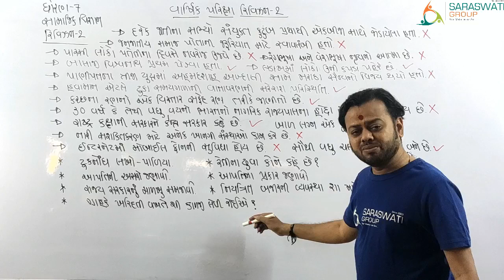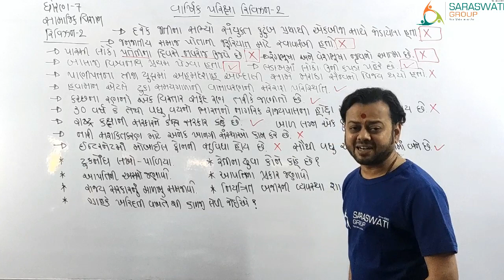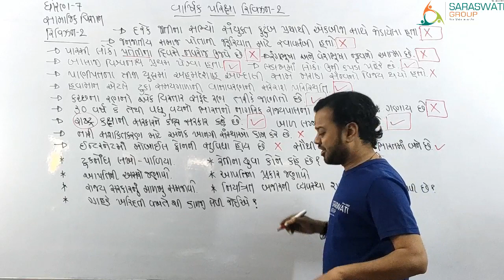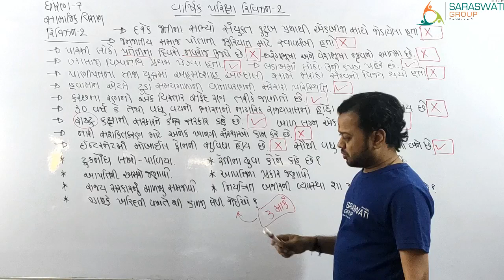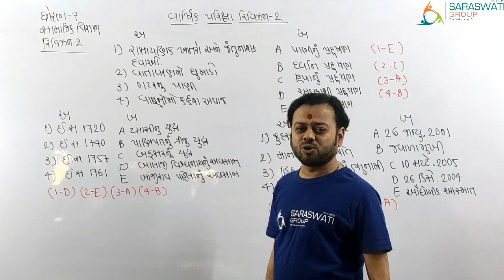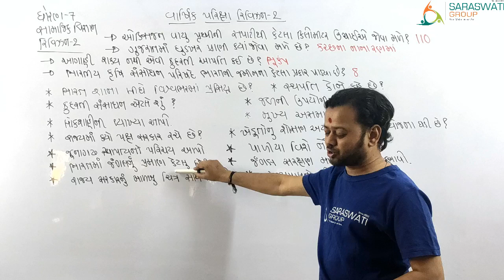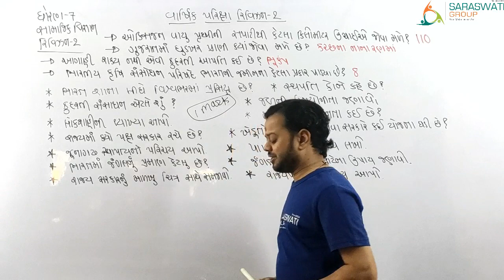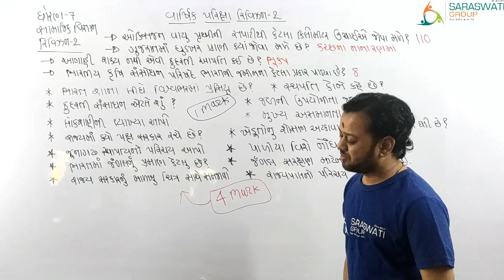SS II STD 7 II FINAL EXAM RIVISION II PART 2 II 05 04 2021 II